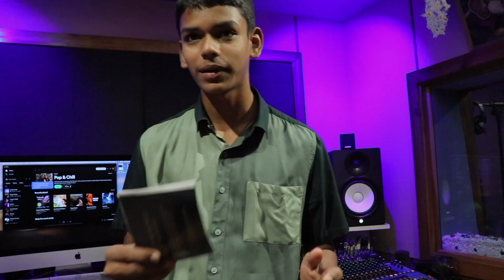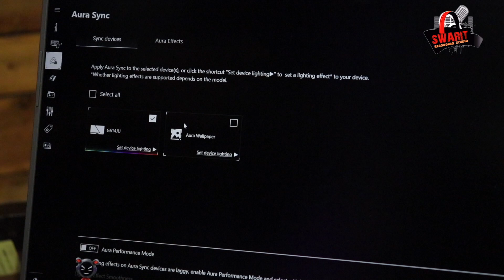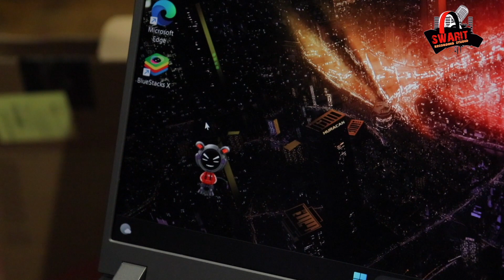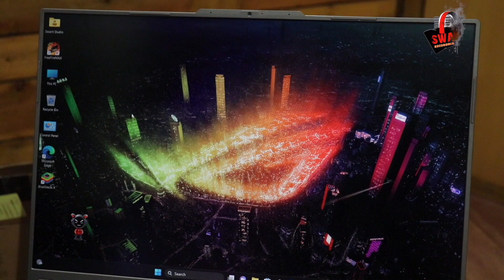Unboxing ROG STRIX 16|Gaming Laptop|New Collection| Swarit Studio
Unboxing by Swarit Singh
Audio Video Music Label @swaritstudio